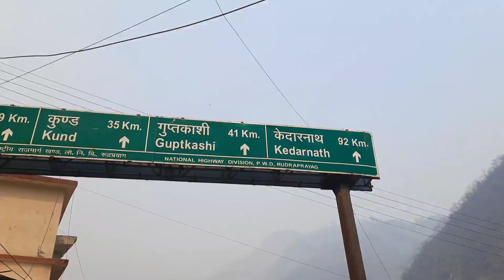Kartik swami vlog2022 part 1 //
about the video-  Hey everybody welcome back to my YouTube channel @swativlogs7477 Guys in today's video you  will see us taking a trip to Karthik Swami Temple Karthik Swami Temple is a very beautiful temple. To reach here we had to walk 3km from main road. Our whole family and brother-in-law also went on this trip.We had a lot of fun on the trip, hope you will like today's vlog and like share and subscribe my youtube channel @swativlogs for more such vlogs.lv you all😘😇